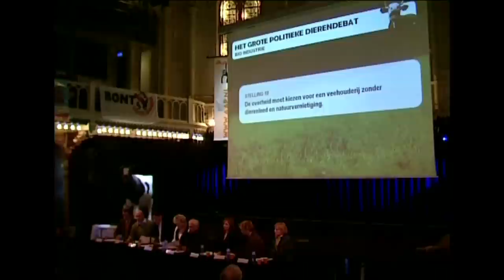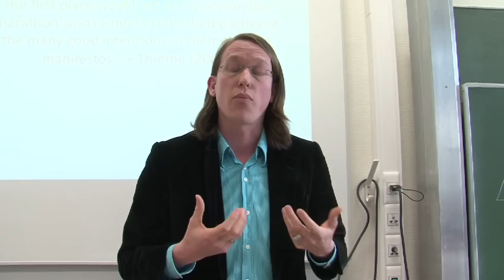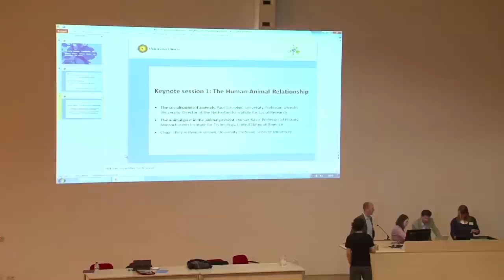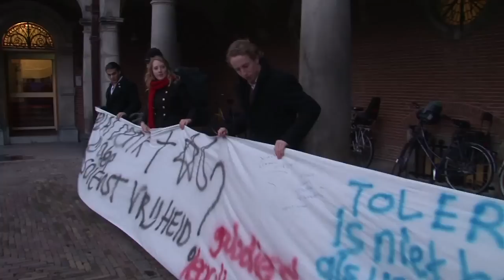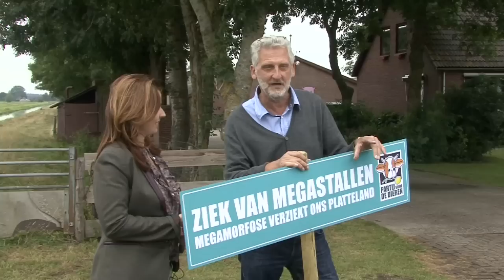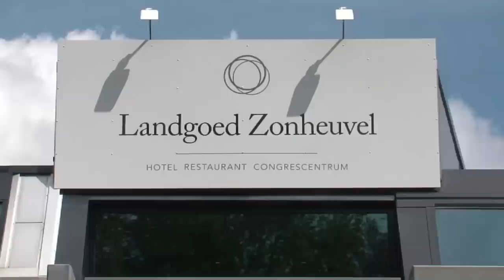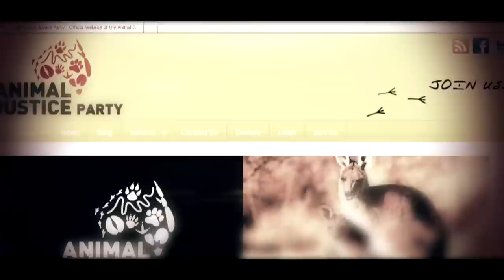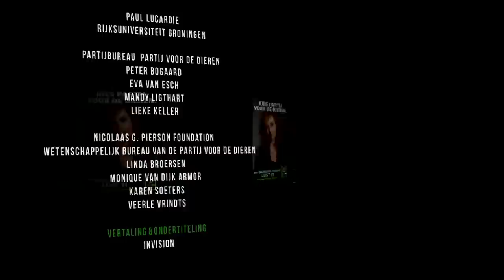De Haas in de Marathon - 10 jaar Partij voor de Dieren ( 10 years Party for the Animals)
(ENGLISH BELOW)
Op 28 oktober 2002 wordt voor het eerst in de wereldgeschiedenis een politieke partij opgericht die niet uitgaat van het menscentraal denken. De Partij voor de Dieren betekent een nieuwe politieke stroming die belang hecht aan een andere omgang met dieren, natuur en milieu. "Toen de Partij voor de Dieren tien jaar geleden werd opgericht, werd met de nodige scepsis gereageerd vanuit de traditionele politiek. Maar al spoedig bleek de Partij voor de Dieren als haas in de marathon te fungeren", aldus mede-oprichter en partijleider Marianne Thieme.

In 2006 werd de partij voor de Dieren in het nationale parlement gekozen. Inmiddels heeft de partij een eigen politieke jongerenorganisatie Pink, een wetenschappelijk bureay -- de Nicolaas G. Pierson Foundation (NGPF -- en wordt de partij nationaal breed vertegenwoordigd.

In opdracht van de Nicolaas G. Pierson Foundation maakte filmmaker Joost de Haas een documentaire over tien jaar Partij voor de Dieren. In de film zijn behalve interview met de oprichters van de partij ook reacties, van toen en nu, uit de wetenschap, de politiek en de media te zien op deze nieuwe stroming in de politiek.

De Haas in de Marathon ging op zondag 28 oktober in première in theater Orpheus in Apeldoorn, tijdens het tienjarig jubileum van de Partij voor de Dieren.

On October 28th 2002 – for the first time in history – a political party is founded which does not base its policy on human-centric thinking. The Party for the Animals represents a new political movement that attaches importance to an enhanced well-being of animals, nature and environment.

‘The foundation of The Party for the Animals ten years ago was received with much scepticism within traditional politics. However, the Party for the Animals very quickly appeared to function as a pacer in the marathon’, recalls Marianne Thieme – co-founder and party leader. In 2006 the Party for the Animals was elected to national parliament. Today the party additionally comprises a youth organization – Pink – and a scientific bureau – Nicolaas G. Pierson Foundation (NGPF), and is furthermore widely represented internationally.

In commission by the Nicolaas G. Pierson Foundation, filmmaker Joost de Haas has made a documentary on the first ten years of the Party for the Animals. Next to in-depth interviews with the party founders, the film provides an insight into the public reception – in the past and present – of this pioneering political movement, within science, politics and media. During the 10th anniversary gathering of the Party for the Animals on October the 28th 2012 The Pacer in the Marathon celebrated its national premiere. The documentary received wide international attention since and is currently available in 6 languages; English, Dutch, French, Turkish, Russian and Portuguese.